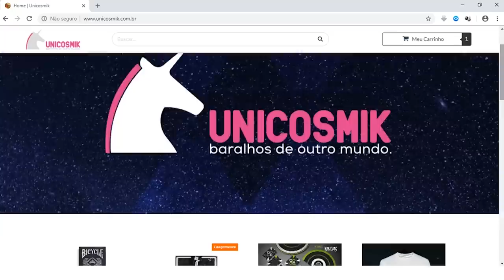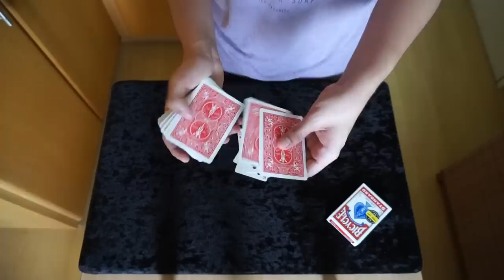Baralho Invisível (SEM GIMMICK) - TUTORIAL Ep.85